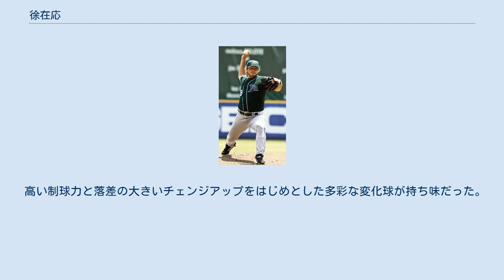徐在応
徐在応 徐 在應（ソ・ジェウン、1977年5月24日 - ）は、大韓民国の全羅南道光州広域市出身の元プロ野球選手（投手）。
右投右打。
 仁荷大学在学中の1998年1月6日にニューヨーク・メッツにスカウトされ入団。
本来速球派ピッチャーとして期待を集めたが、マイナー在籍中に肘を故障。
トミー・ジョン手術を受けるなど、苦労が続いた。
術後は、球速が回復できず、技巧派への転身を余儀なくされる。
以後、制球に磨きをかけて、2002年にメジャーデビューを果たす。
 2003年、メッツ先発陣の崩壊で先発5番手としてローテーションに定着。
9勝止まりだったが、防御率は3点台と悪くなく、当時のメッツのチーム事情から見ると健闘したと言える成績だった。
 2006年1月4日にデュアネル・サンチェス、スティーブ・シュモルとのトレードでティム・ハムラックと共にロサンゼルス・ドジャースへ移籍。
また第1回韓国代表に選出された。
2次リーグの日本戦の試合終了後、エンゼルスタジアムのマウンドに太極旗を立てた選手である。
この行為に日本が気分を害していると伝えられると、「日本の選手のことまで考えられない。あれは勝利のお祝いであり、自然な行為だった。」と反論した。
レギュラーシーズンでは6月まで2勝止まりで不安定なピッチングが続き、ブルペンに回された末、同年6月26日にトレードでタンパベイ・デビルレイズへ移籍した。
 2007年6月に成績不振からDFAとなり、ウェーバーにかけられたが獲得球団は現れず、デビルレイズ傘下のAAA級ダーラム・ブルズでプレー。
10月3日にFAとなった。
 2007年12月に起亜タイガースと契約し、2008年からは韓国プロ野球でプレーすることになった。
韓国プロ野球での1年目は故障に悩まされ戦線を離脱した時期が長く、5勝どまりだった。
 2009年こそ本領発揮が期待されたが、調子が上がらずシーズン後半は中継ぎで起用されることも多く、チームは12年ぶりの韓国シリーズ優勝を飾ったが、あまり貢献できなかった。
 2010年は先発ローテーションを守って安定した投球を続け、韓国3年目にして初めて規定投球回数に達したが、チームは前年の優勝から5位に転落してしまった。
 2011年はチーム事情で4月はリリーフに回り、韓国初セーブを記録したものの、5月以降は先発に復帰した。
 2012年は9月から10月にかけ、先発として44イニング連続無失点の韓国プロ野球新記録を樹立するなど活躍した。
 2013年よりプロ野球選手会会長に就任。
第3回WBC韓国代表にも選ばれ、1次ラウンドのオランダ戦で1試合リリーフ登板したが、チームは同ラウンドで敗退となった。
 2014年は韓国で初めて未勝利に終わり、2015年も1勝だけだった。
 2016年1月28日、現役引退を表明した。
 2016年より野球解説者として活動を始めた。
2018年より起亜の投手コーチに就任。
 高い制球力と落差の大きいチェンジアップをはじめとした多彩な変化球が持ち味だった。